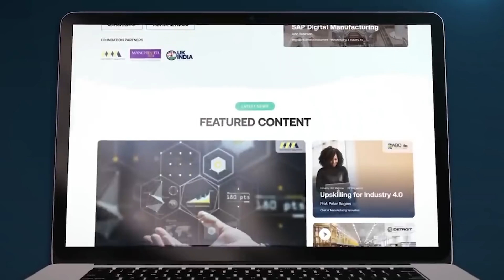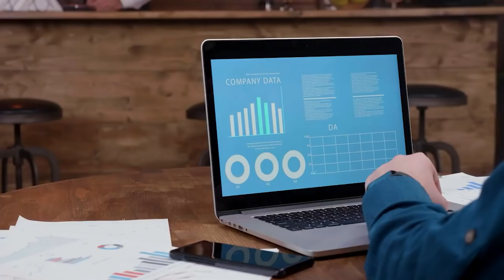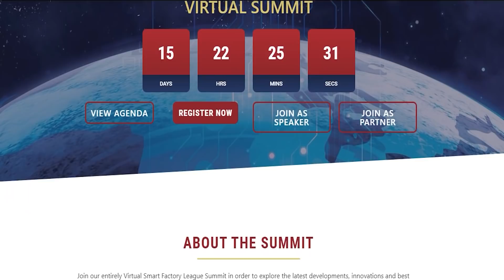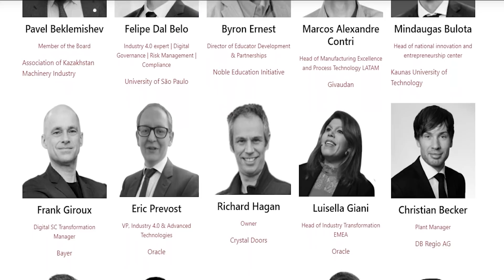Industrial Transformation World News - Episode 2, April 2021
Welcome to the 2nd edition of Industrial Transformation World News. We cover the latest news shaping the 4th industrial revolution in global manufacturing and show you the latest products & companies to help make your manufacturing smarter.

This episode we cover the first industry 4.0 smart lab in Singapore, Henkel's World Economic Forum award, India manufacturing report release and tech from Nokia, IBM & Aveva.